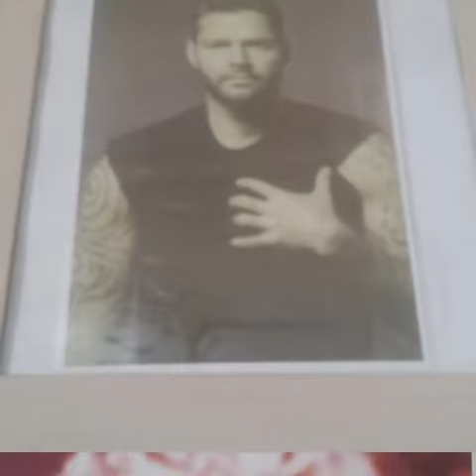Ovulos mae, a gay Ricky Martin filho.Josytavarestavaresexdançarina.(BOLETE)